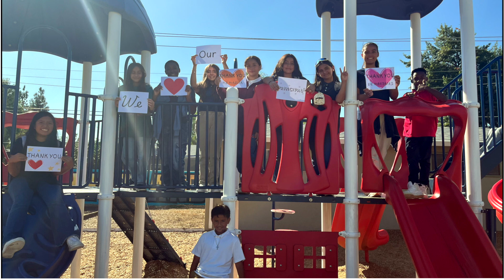Principals Appreciation Month